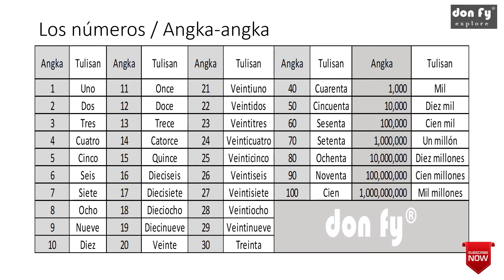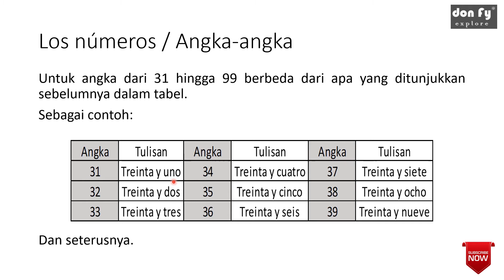Mengenal angka-angka / Conocer los números (EPS 4)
Hola chicos!

Pada episode ke empat ini, don fy akan memberikan pelajaran tentang los números atau angka-angka.

Bintang tamu yang akan hadir pada kesempatan kali ini adalah seorang professional muda asal Perú dan akan memberikan contoh cara menghitung angka-angka, vamos amigos!

Hasta pronto!

QYF Productions

Producer & Manager: Qorry Yulindra
Content Creator: M. Faisal Chalid Lasiny
Assistant Content Creator: Virqy Yuliar
Editor: Avidz Yarsaat
Marketing & Sales: Adinda Yusach